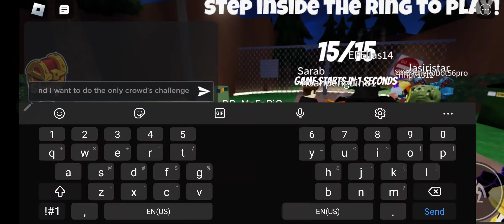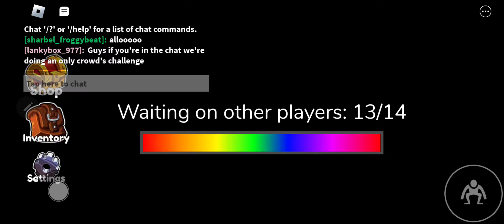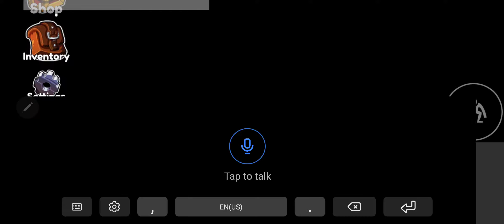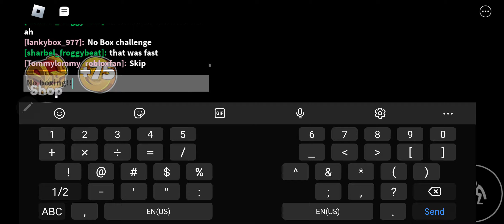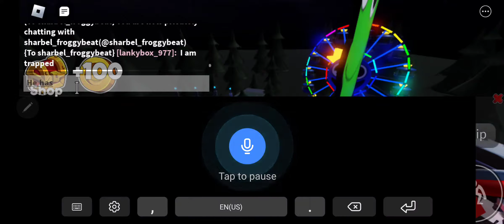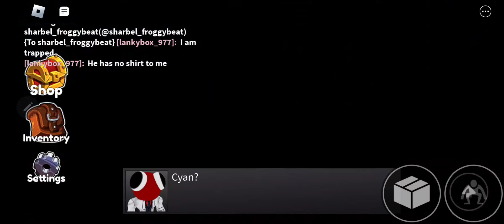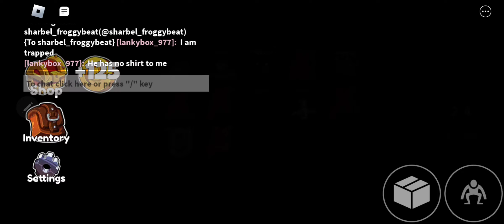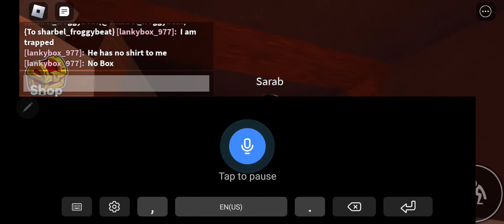Brian plays rainbow Friends chapter 2. Without dying??!!🙀 I hope I surprised you